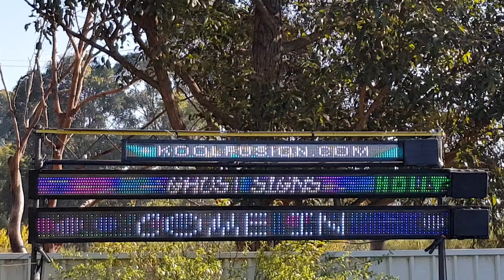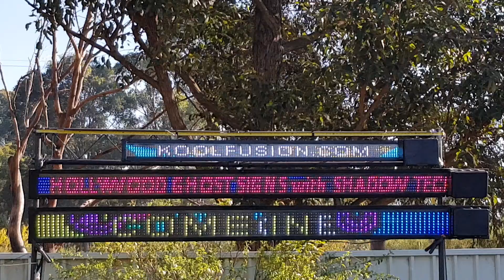HOLLYWOOD Ghost Signs 30d x 3m (Bottom) - 60d x 3m (Mid)- 60d x 2m(Top)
HOLLYWOOD Ghost ST 30D 8LINE  0.220 X 3m 14kg TEXT (bottom) - HOLLYWOOD Ghost ST 60D 8LINE  0.220 X 3m 14kg TEXT (mid) - HOLLYWOOD HD Ghost MAX 60D 8LINE  .22x2m TEXT (top)

ITS WORTH SAYING IN LIGHT
Hollywood Ghost Sign  LED RGB
ECO SHADOW Tech
Full Art Control
WiFi.
Indoor/Outdoor
Best Viewing : 16-50mtr
30 Dot/ m
8 Lines
Size .26x2.5m TEXT.
FULL CLIENT ART CONTROL - LETS YOU CHANGE YOUR MESSAGE
BASIC SET UP- Low sign access and stock programming. eg: SALE, OPEN, TIME, XMAS SALE, etc.
Basic set up and programming with delivery is $250.00 with-in NSW.
Pay as shown below to lock your hire in. We well then contact you.
 All DEPOSITS are shown in AUS Dollars.